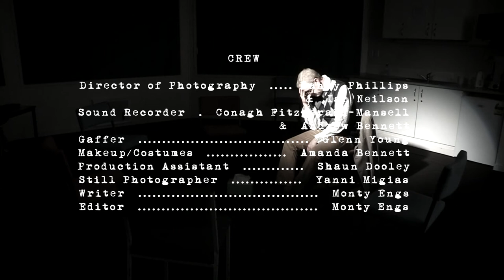GROUP 0109 Emo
Nathan learns that great wisdom can be derived from those who are discontent with the world.

GROUP - Starring Kevin Harty and Patricia McInerney
Guest stars - Kyle Holtz and Brittany Low
Written by Monty Engs
Directed by Monty Engs
KAMA Productions are:
-Kevin Harty
-Andrew Bennett
-Monty Engs
-Amanda Bennett

Next episode - Anger